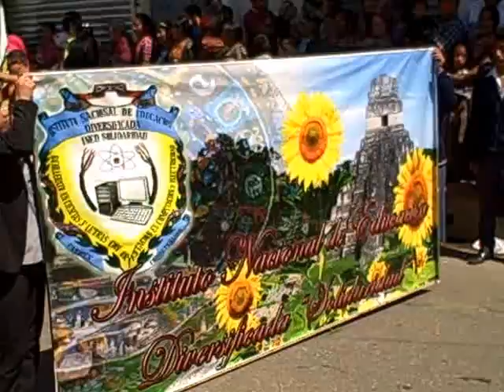Desfile Básico y Diversificado INED Solidaridad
Patzún, Desfile Básico y Diversificado INED Solidaridad